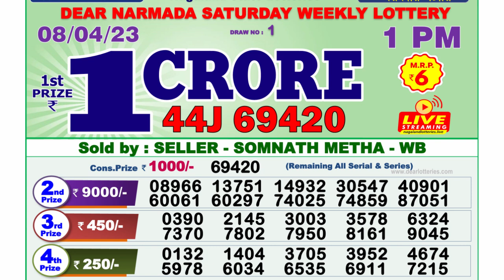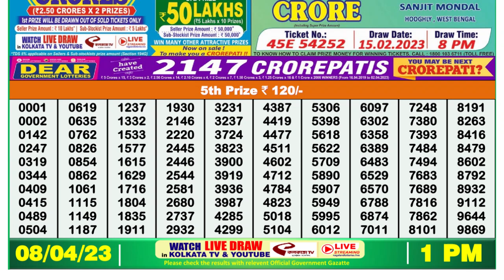🔴 Lottery Sambad Live 01:00pm 08/04/2023 Morning Nagaland State Dear Lottery Result Pdf Download